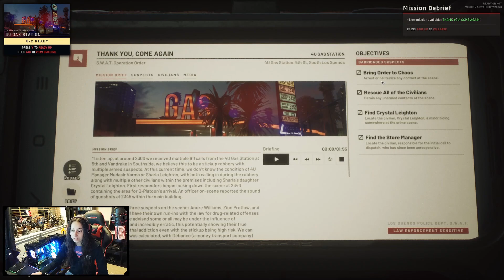Ready Or Not - His Face Was Blown Off?! (Thank You, Come Again)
What's up guys, and welcome to my first Ready Or Not video!

Collabed with @TaskForceGamingTactical!